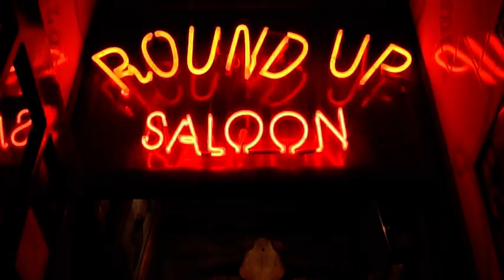roundupsaloon3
round up saloon in carvoeiro / algarve / PT